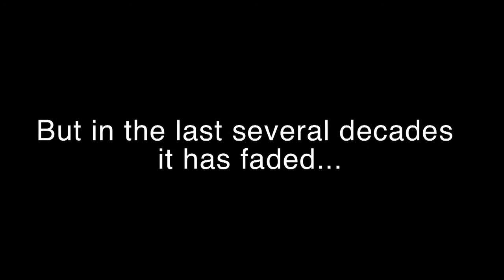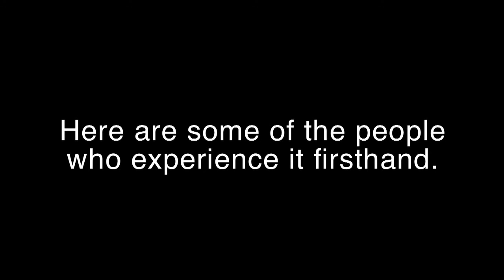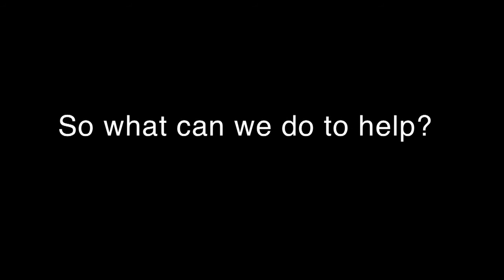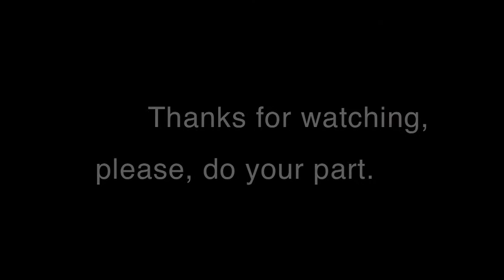Voices of the Strait - The Scuba View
Funded by the Puget Sound Partnership, "Voices" documents life on the Strait of Juan de Fuca over the last 80 years. Our team interviewed dozens of people who grew up on the Peninsula, and were involved in understanding the wildlife that existed, have been lost, along with thoughts on how to restore the Strait.

This chapter of the Voices of the Strait series documents the changes Olympic Peninsula divers have seen in the last years.

To watch the first and main chapter of this series go

Oceans 2030: Youth Outlook Contest winner - 1st Place 18 - 24 year old Video.
This video was shown at the National Council on Science and the Environment's 11th Conference on Science, Policy and the Environment.